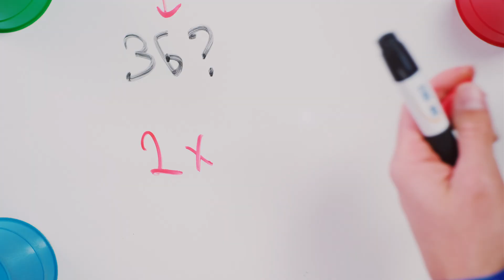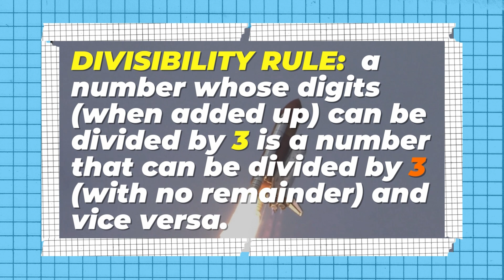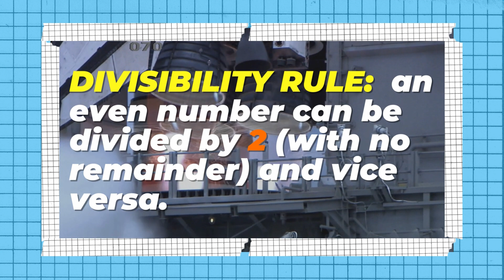This Is Simply the Best 2 or 3 Divisibility Rules Song You'll Never Forget | 4th & 5th Grade Math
Or, you can watch the instructional video instead--it's a wacky one! More so than this one...

Job 38:4-5